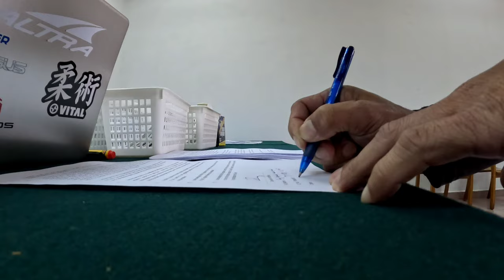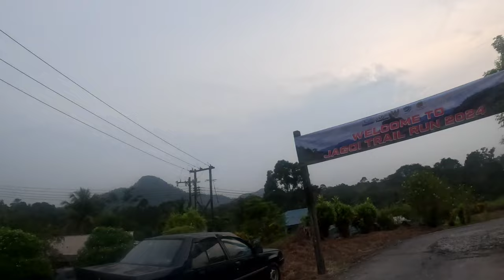JAGOI TRAIL RUN 2024 SHORT VIDEO TRAILER